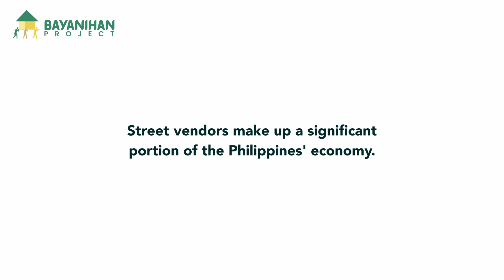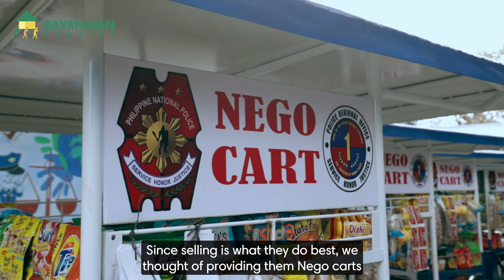Helping Street Vendors Increase their Earning Potential through Nego Carts - Bayanihan Project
At the heart of bustling cities and towns, street vendors add life and color to the busy streets. Everyone buys food, accessories and even clothing from their suki (trusted vendor).

They don’t only make things convenient but also bring vibrancy, character and a sense of community.

But street vendors are constantly struggling to make ends meet. They have little to no savings to cushion them from sudden economic downturns, like the pandemic.

Join us as we support the hardworking street vendors of San Manuel, Pangasinan, with bike carts to help them reach more customers and secure a sustainable source of income.

Bayanihan Project helps eradicate the cycle of poverty in the Philippines by partnering with local communities to craft unique solutions that work best for them, while doing so in the most financially responsible way possible.

to join the bayanihan to eradicate poverty.